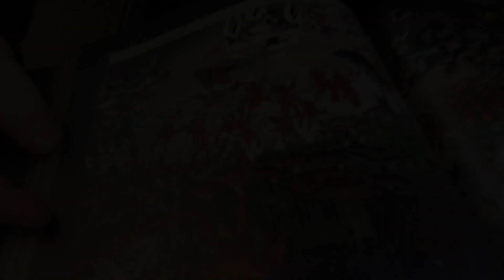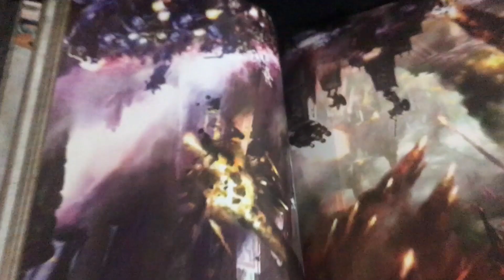Space Marines Dark Angels Vs Eldar Harlequins Legend of Sanguinala 40k 8th Edition Battle Report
This time of year is a very special time for all Humans across the God-Emperor's Imperium. Sit down in front of the fire, and let Elliot tell you the story, of the Legend of Sanguinala.

We are playing a slightly modified version of this mission - updated for 8th :

This is something new we are trying out to work along side our live 40k games on twitch! As much as we hope you enjoyed this one, you could join us on twitch and watch these type of games LIVE. Where you can watch, and chat to us as we play the game we all love!

Become a twitch subscriber to gain exclusive emotes to show your support for HellstormWargaming!